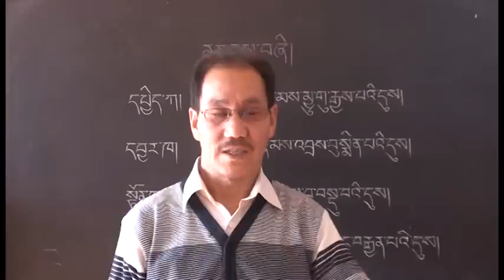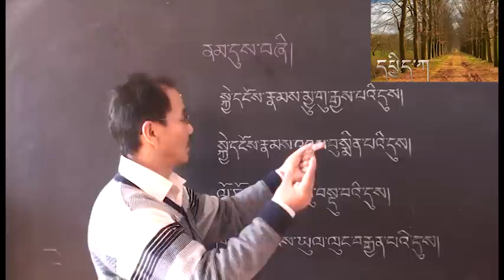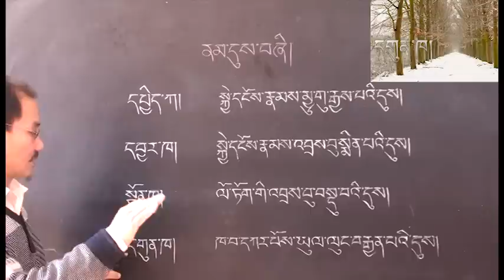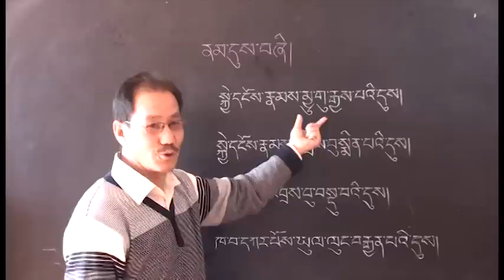24. SEASONS (24 Out of 33 Series)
for video and exercise files)